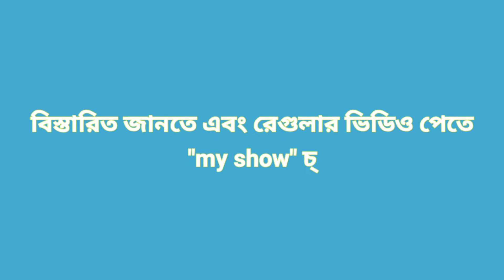বেস্ট বাই শোরুম রিভিউ | Best Buy, Baipail | RFL Best Buy (Promo) | my show